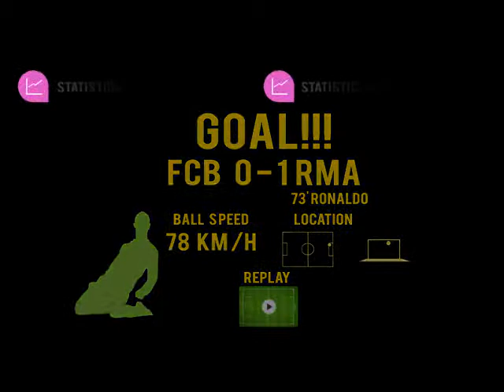Data visualization of Goal Soccer